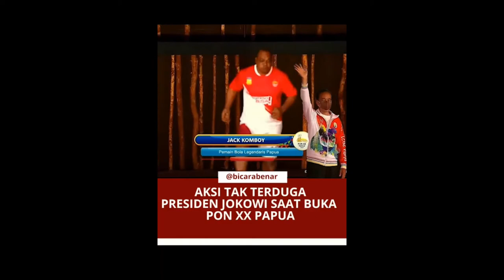Aksi tak terduga presiden Jokowi saat pembukaan PON Papua